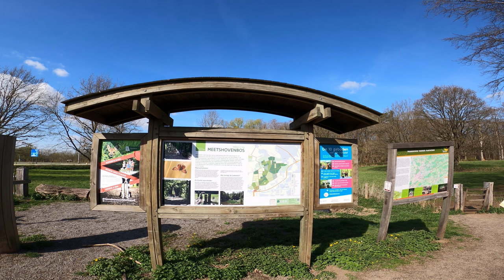MEETSHOVEN KINDERROUTE - Lopen over een houten verdedigingswal! Aarschot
Meetshovenbos is een mooi wandelbos met ingerichte speelzone in Aarschot. De speelzone aan de Kleine Mechelsebaan werd ingericht met een houten verdedigingswal en kampen met houten tronen en reuzenkatapulten. Alle speelelementen werden gemaakt met materiaal uit het bos. In een lus van 3km verkennen we dit bos in al zijn facetten verkennen. Ideaal voor kinderen!

Start en einde: Ter Heidelaan 97, 3200 Aarschot, België

Auteursrechten en licentie